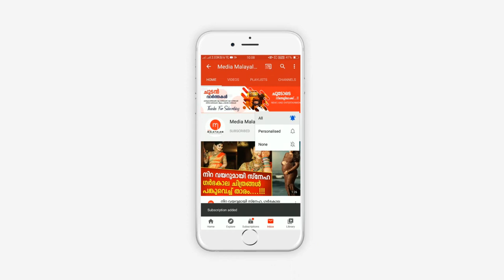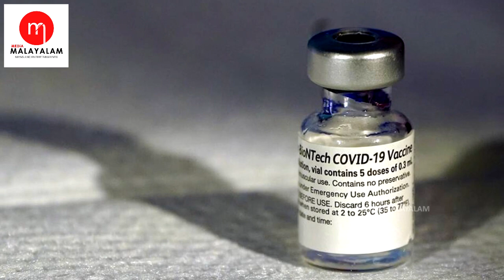വാക്‌സിന്‍ സ്വീകരിച്ച ശേഷം ശ്രദ്ധിക്കേണ്ട മൂന്ന് കാര്യങ്ങള്‍